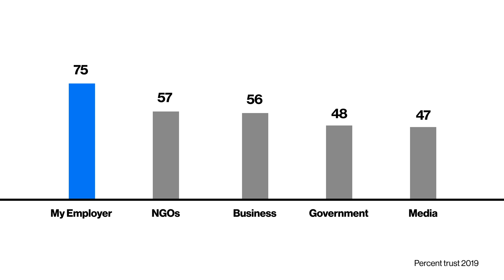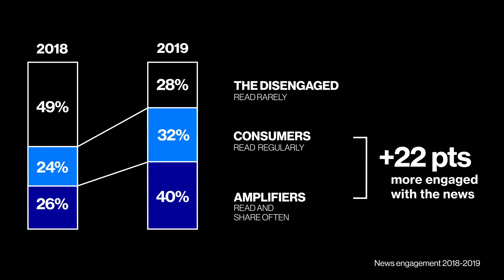2019 Edelman Trust Barometer: Trust at Work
The 2019 Edelman Trust Barometer explores the relationship between people’s trust in societal institutions and their outlook on the future, their media consumption, and their expectations of business leaders.